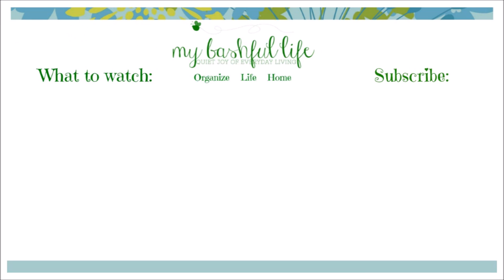Desk Tour & Organization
I am back again as promised with this Desk Tour video.  Thank you to everyone who requested this desk tour from the Craft Room Organization and Tour video.  I am very fortunate that my craft room has so much organizational space that I only have to keep essentials in my desk.  Below are some links to the IKEA furniture that is in the craft room.

PLEASE SEE TARGET.COM FOR INFORMATION ON THE STORAGE SYSTEMS.

I ALWAYS WRITE BACK;
My Bashful Life
Mickey